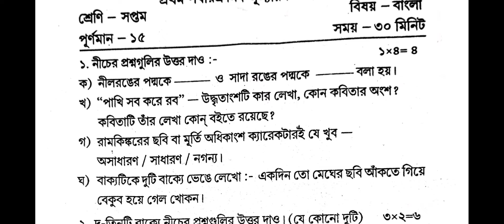Class 7 Bengali question answer paper, 1st Summative Evaluation, Class 7 bengali first unit test